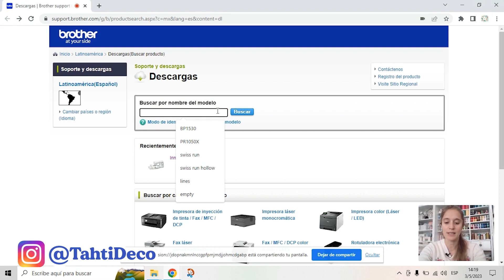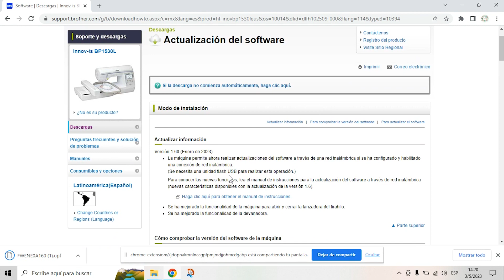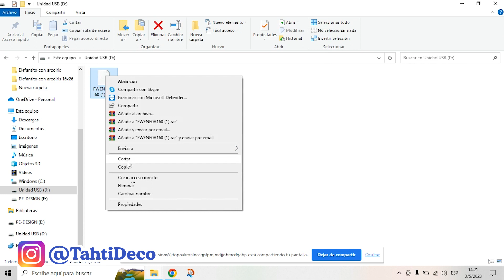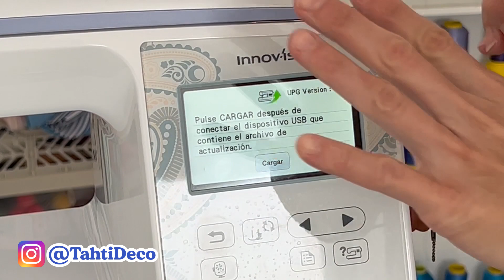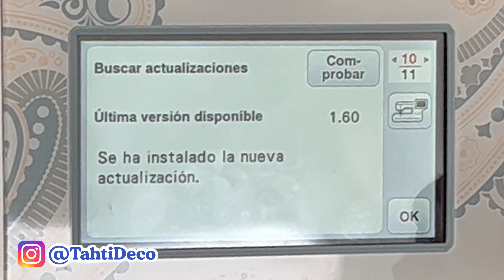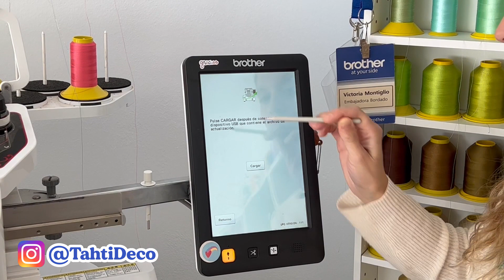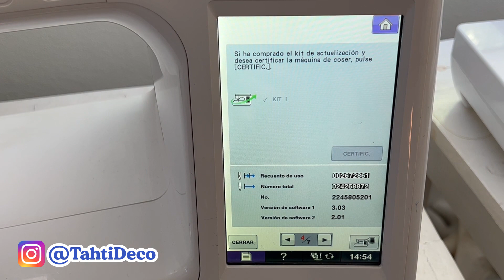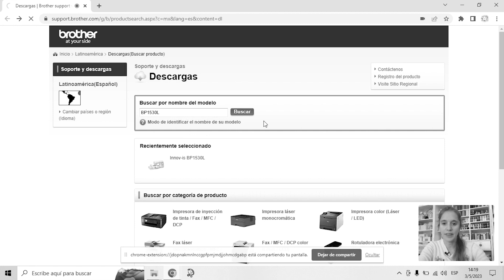Cómo actualizar tu Bordadora Brother TUTORIAL Paso a Paso | BP1530 BP1430 BP2150 PR1050 y más!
Paso a paso, te explico cómo actualizar tu máquina Bordadora Brother. Lo explico con 3 modelos (PB1530, BP2150 y PR1050) pero sirve para todos los modelos. Les dejo el link:

Si el link no les funciona, ingresen a la web de brother de su país y vayan a descargas y busquen el modelo de su máquina.

Cualquier consulta, no dudes es hacerla. Intentaré contestar todo en cuanto pueda.